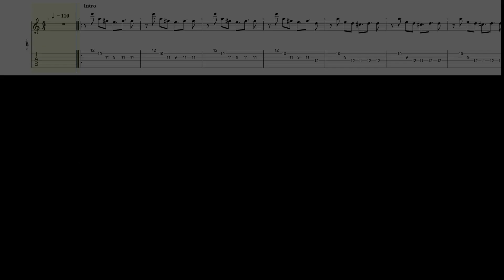《布魯飛斯與鐵人教你彈》『吉他譜』動物園釘子戶 (Zoo Gazer) - 大大大大大象 『 Guitar cover & tab by Evin 』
Tune ： Standard  (E A D G B E)
Tempo : 110 Bpm
Guitar ：Gibson Standard